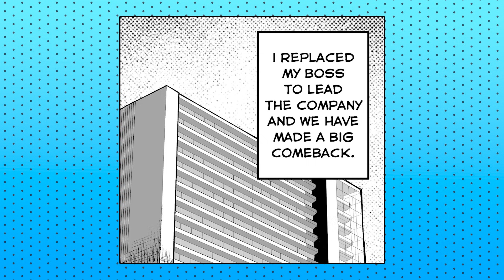The Day When You Get Paycheck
Artist - senukin69 [Twitter/X]
Voice actor [Man] - espressoVa
Voice actor [Girl] - anqeldqisy
Produce - skipos